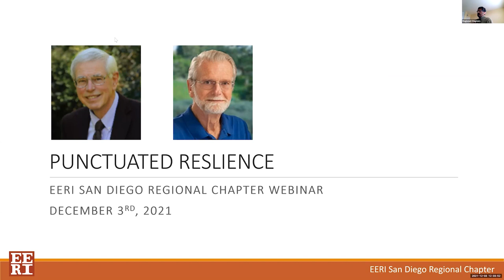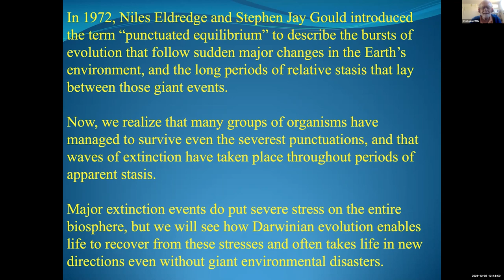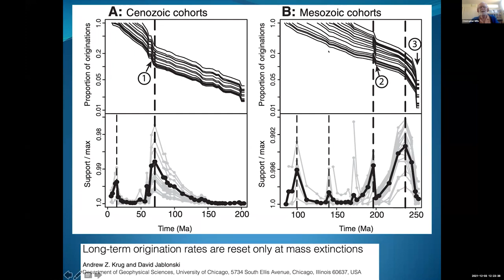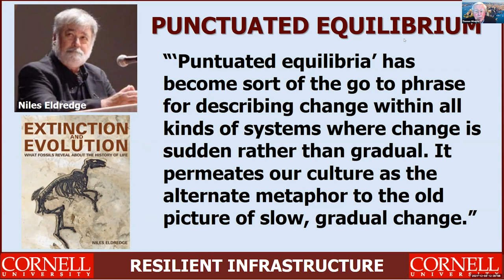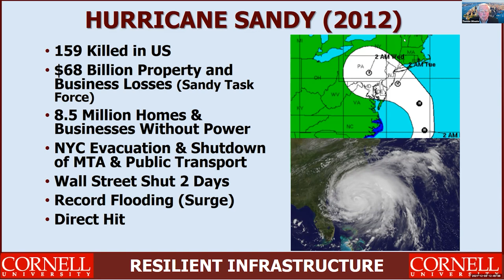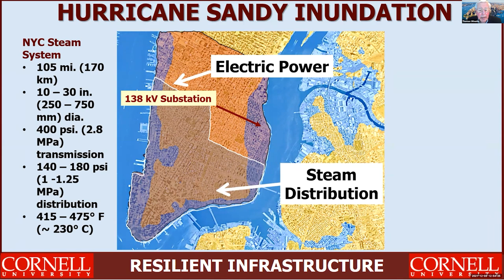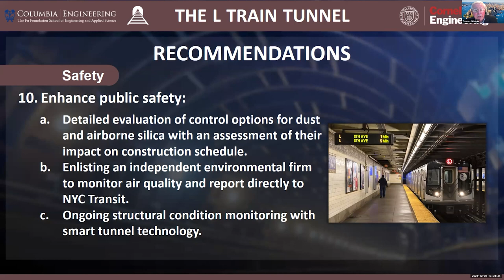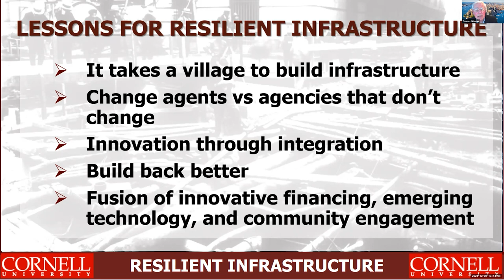San Diego Chapter: Punctuated Resilience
Cornell Professor Emeritus Thomas O’Rourke and UC San Diego Professor Emeritus Christopher Wills will present on the concept of "punctuated resilience," building on the concept of punctuated equilibrium as a way to trace the evolution of key infrastructure policies. The speakers will introduce the concept of punctuated equilibrium as advanced by Stephen Jay Gould, and dicuss how infrastructure resilience is punctuated by its relationship to natural hazards and climate change. They will also discuss how punctuated resilience is an important mechanism for improving the engineering and management of critical facilities. The webinar will explore the agents of change that lead to improved policies and approaches, including the technical, institutional, and social challenges of introducing new technologies and engaging community support.